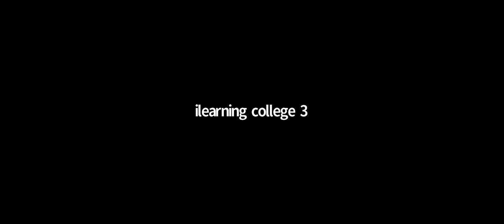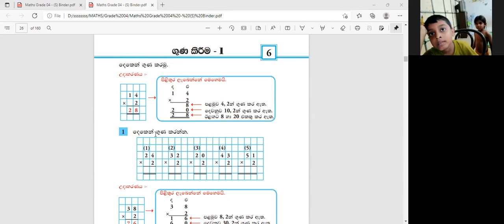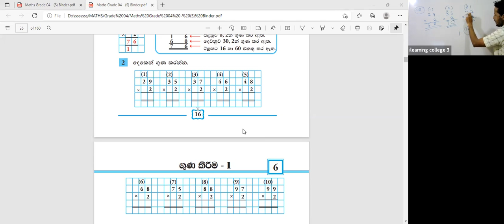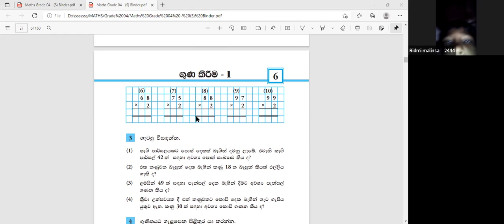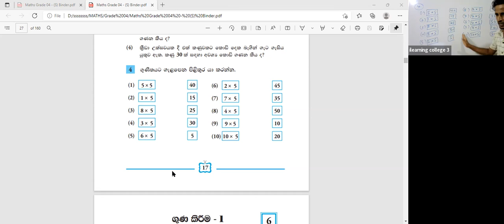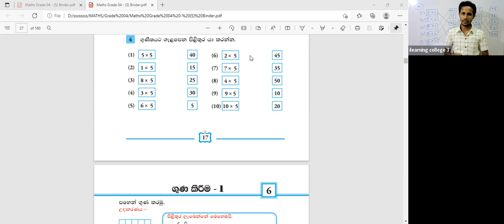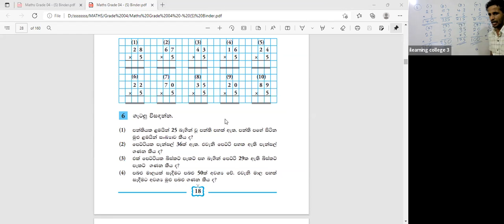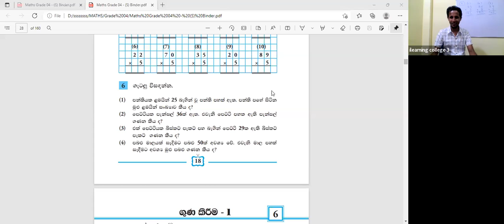4 ශ්‍රේණිය ගණිතය Feb 8, 2022